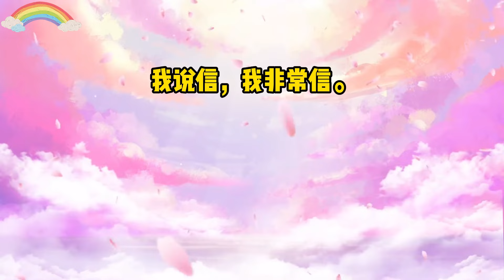《鉴茶互换》一口气看完#小说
半夜，男朋友的小青梅发来一组性感泳衣照。
搔首弄姿，不堪入目。
「然哥哥，你觉得哪个颜色好看？」隔着屏幕，都能闻到一股茶味。
「芭比粉的那件，明天记得穿来给我看。」
看着屏幕上显示着对方回复的大大的么么哒。
我不禁勾了勾嘴角。
她不知道的是，我跟男朋友互换了身体。
既然这么想让我死，那我就先玩死你！